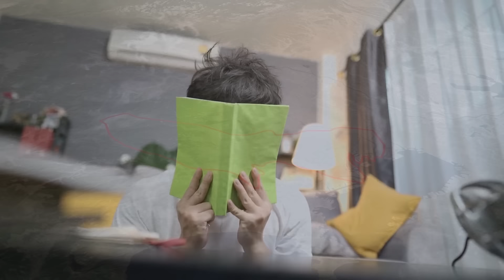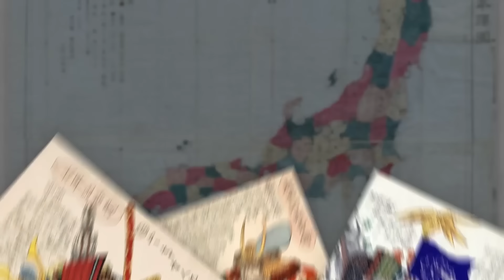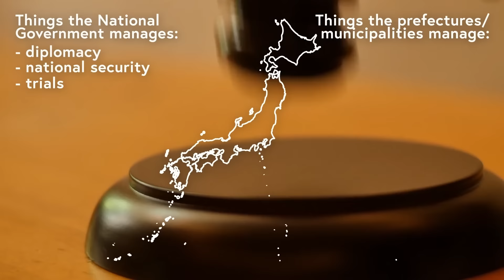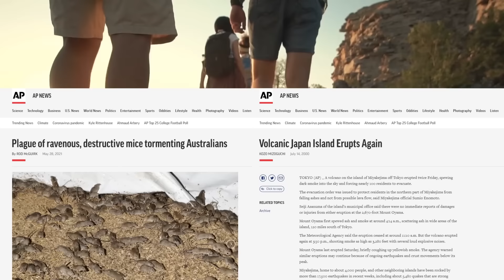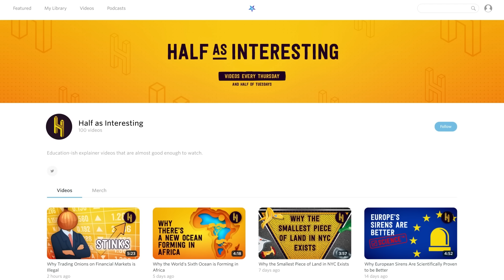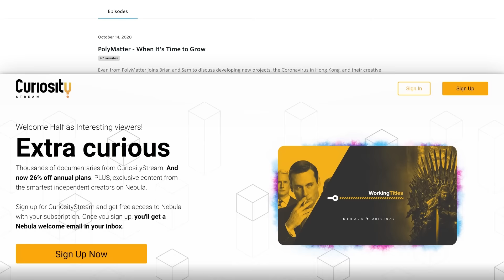Why These Remote Islands are Technically Part of Tokyo